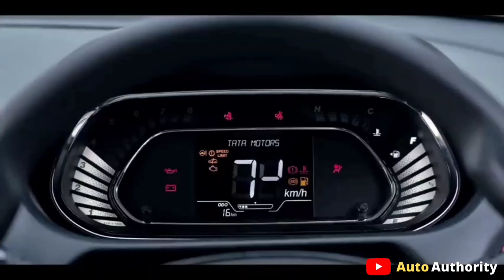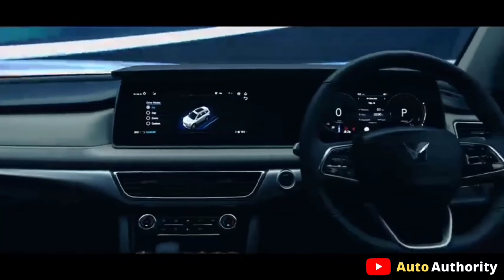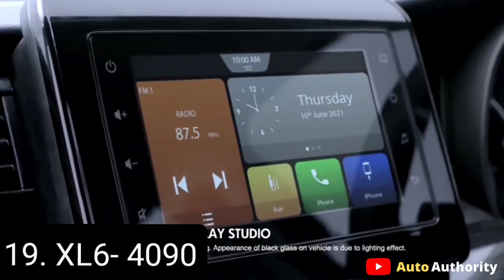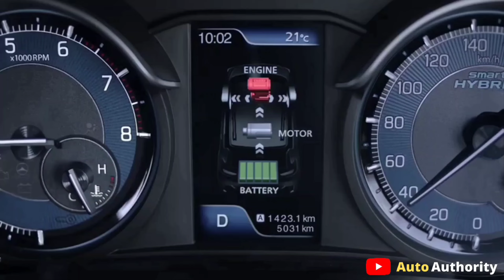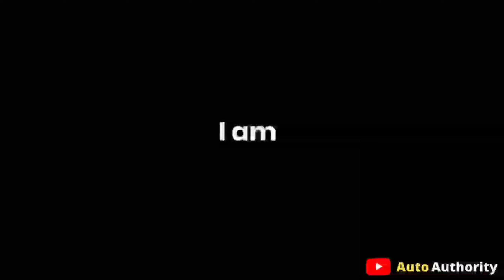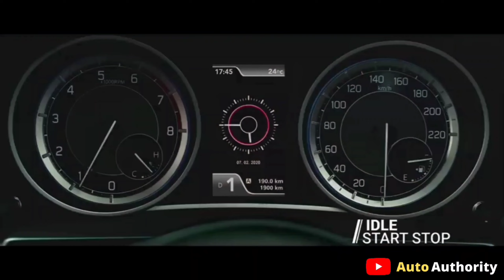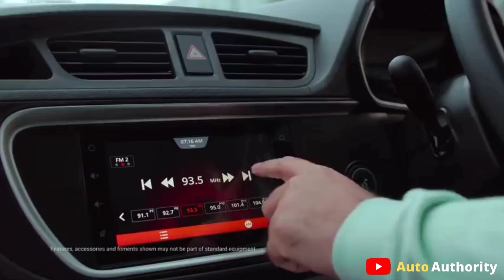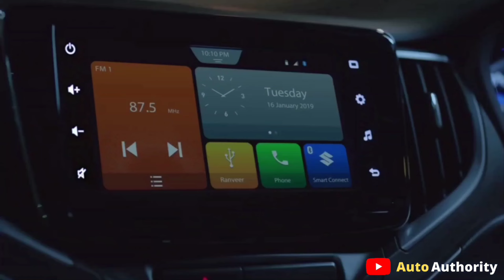TOP 25 SELLING CARS OF DEC 2021 | TATA BEATS HYUNDAI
have a look at the top 25 most selling cars of india in month of DEC 2021.

introduction: (00:00)
25th car: (00:18)
24th car: (00:39)
23rd car: (1:01)
22nd car: (1:36)
21st car: (2:03)
20th car: (2:32)
19th car: (2:56)
18th car: (3:16)
17th car: (3:40)
16th car: (3:55)
15th car: (4:11)
14th car: (4:23)
13th car: (4:46)
12th car: (5:01)
11th car: (5:24)
10th car: (5:46)
9th car: (5:58)
8th car: (6:16)
7th car: (6:41)
6th car: (7:01)
5th car: (7:15)
4th car: (7:34)
3rd car: (8:00)
2nd car: (8:20)
1st car: (8:37)